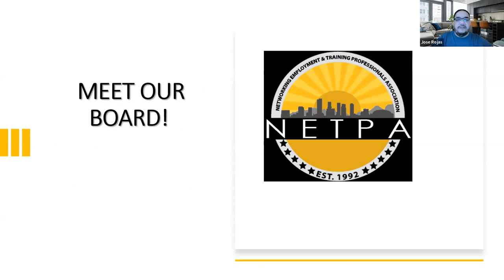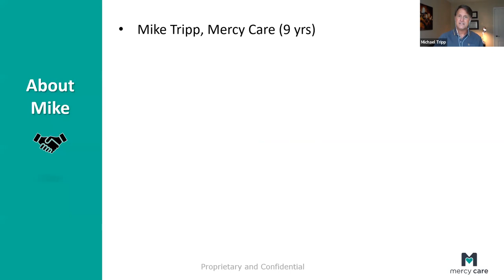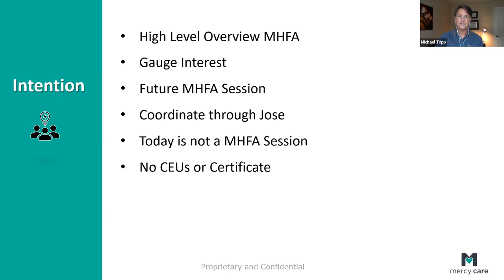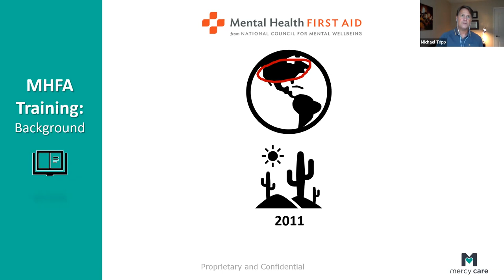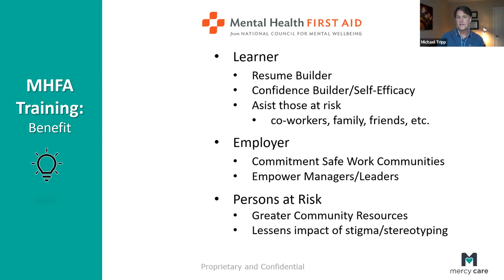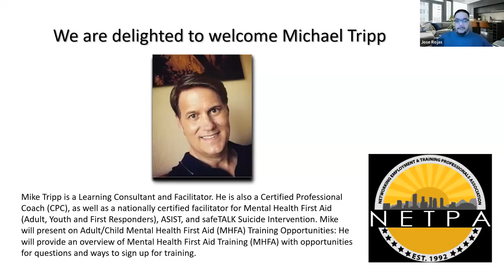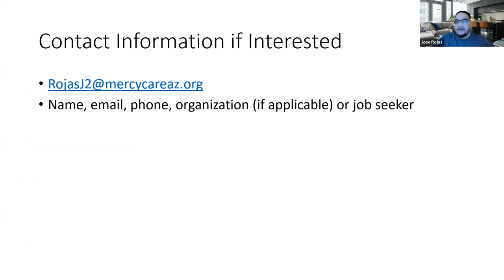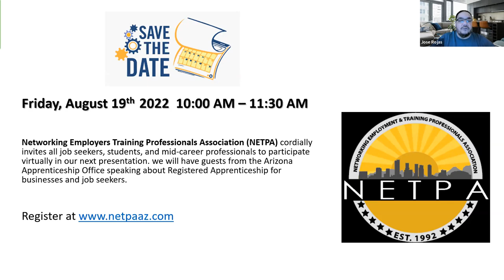NETPA AZ 07/15/22 Meeting. Let's talk about mental health at Workplace